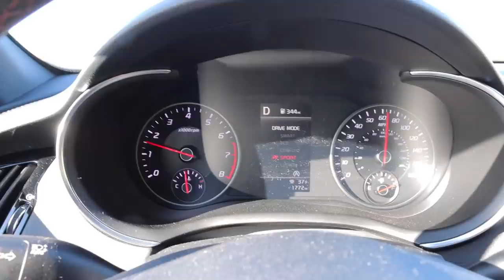Day 1: Already Got Our Car Stuck In Sand... Welcome to Mexico!